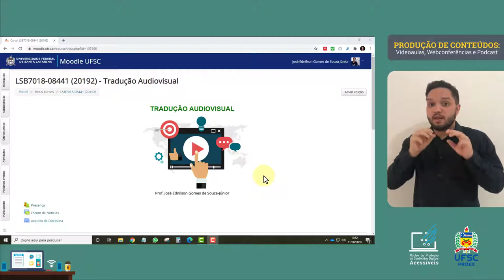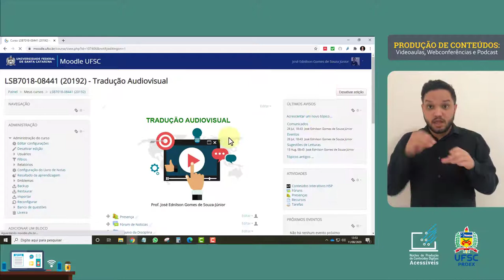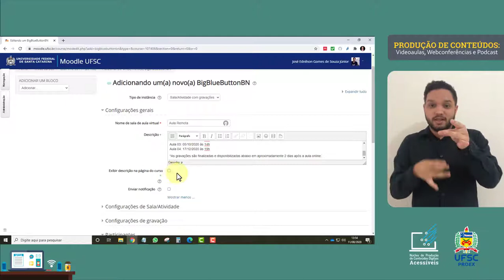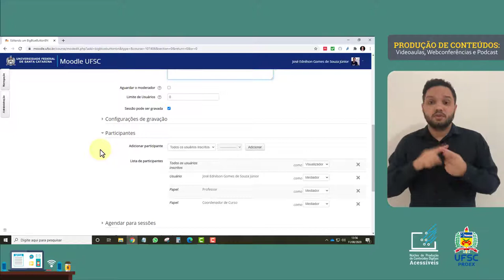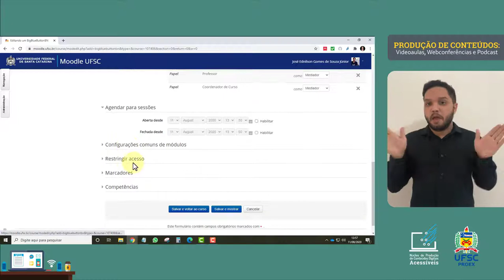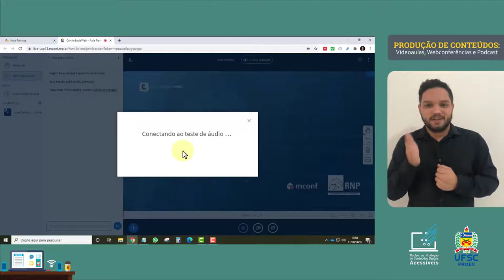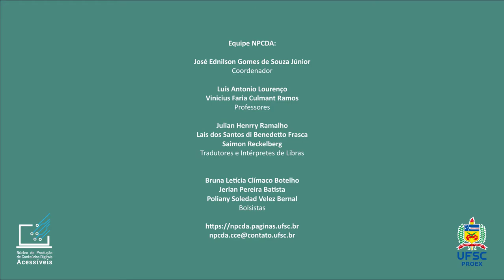WEBCONFERÊNCIA - BigBlueBottom (Moodle)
Você conhece o plug-in BigBlueBottom? Ele permite a criação de salas de web conferência. Assista o tutorial para aprender a instalá-lo no seu ambiente virtual Moodle.